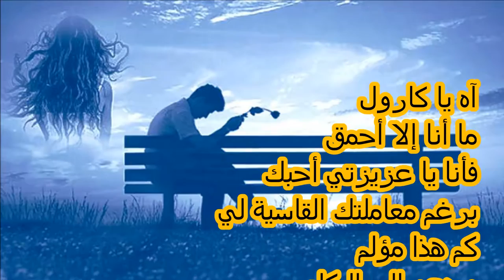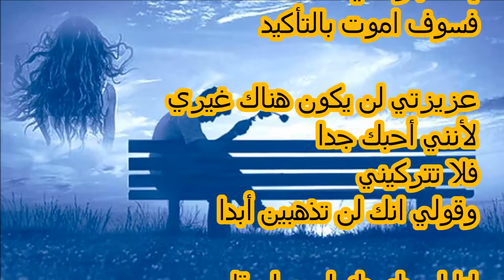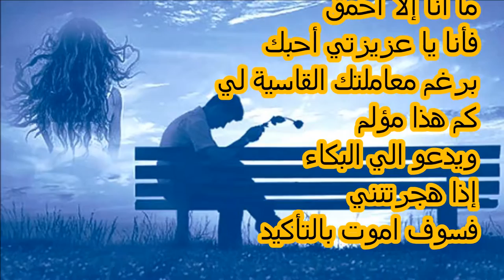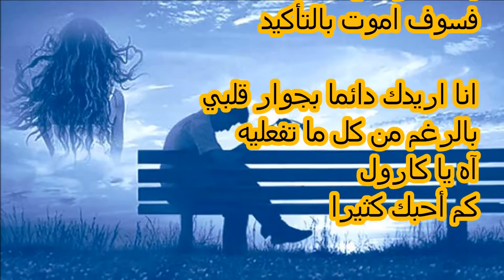Oh Carol - Arabic Lyrics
Oh Carol
Roy Etzel
Arabic  Lyrics